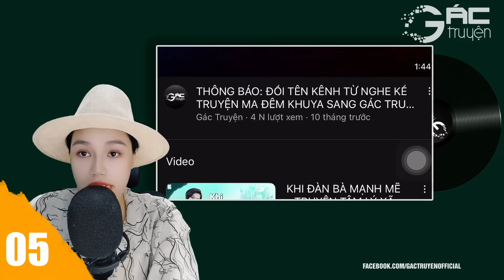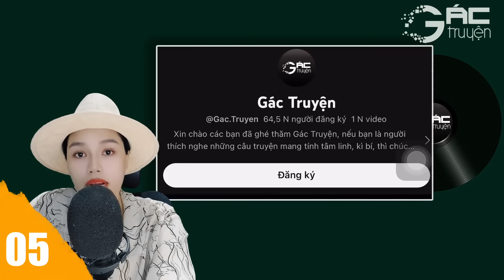LẤY CHỒNG SỚM - CUỘC CHIẾN QUYỀN LỰC - [TẬP 5] - NGHE 5 PHÚT NGỦ NGON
Truyện tâm lý xã hội tâm sự xã hội tranh đoạt quyền lực, nghe 5 phút ngủ ngon, Lấy Chồng Sớm từ 16 tuổi, tác giả Việt Nga, diễn đọc bởi Hồng Nhung.